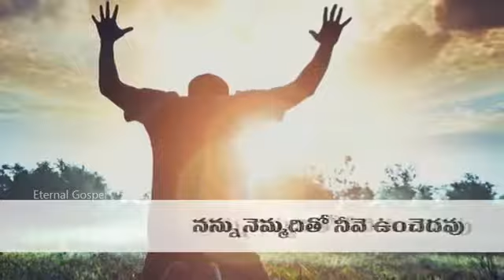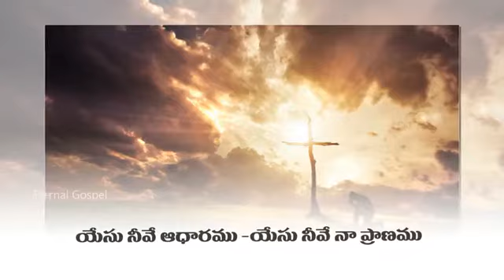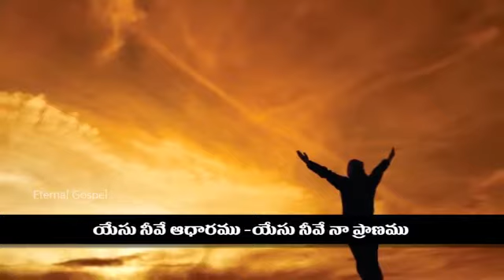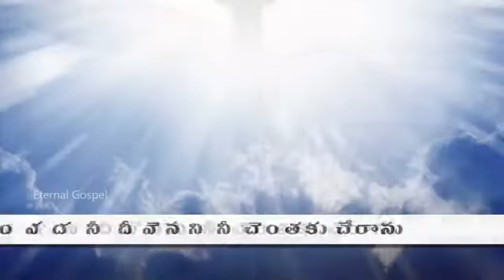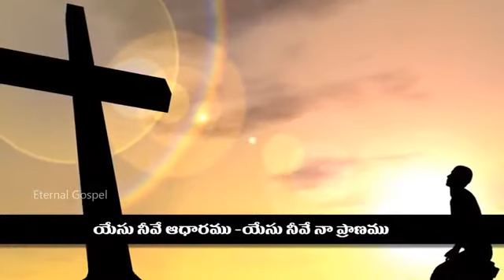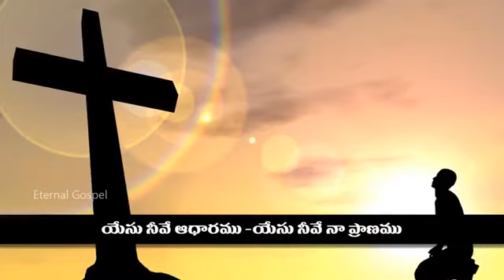Ninu Namminacho siggu padaniyavu Ar Stevenson Songs#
Ninu Namminacho siggu padaniyavu Lyrical song#